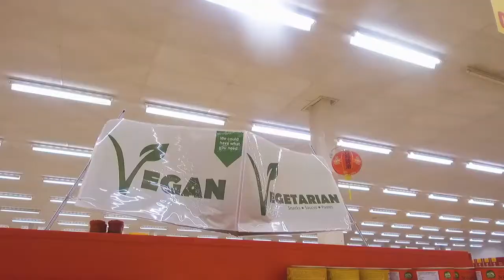How Wing Yip Are Celebrating Chinese New Year!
The UK wide supermarket 🛒 @wingyipstore started right here in Birmingham! Here's how they're celebrating 🎉 ChineseNewYear 🏮